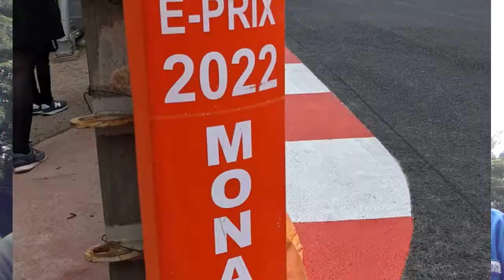Our 5000 mile (8000 km) road trip through Europe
We hit up all the great cities along the Italian, French, and Spanish Riveria, and also through in the Costa Dorado, including San Sebastian and Bilbao.
Links mentioned in the video:
How to travel Portugal and the coast of Spain without a car